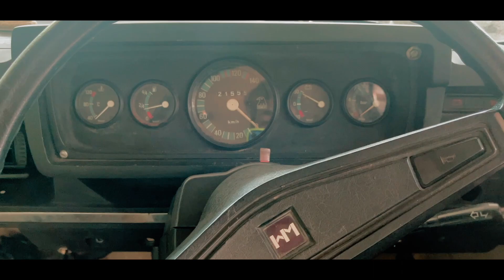ഇവൻ ഒരു പുലി ആണ് | 1967 Model Ambassador Landmaster കണ്ടപ്പോൾ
🌟ꜰᴏʀ ᴄᴏʟʟᴀʙꜱ :
ᴏɴʟʏ ᴡʜᴀᴛꜱᴀᴘᴘ : 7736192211 [ Please Do not Call ]

🌟ᴀʙᴏᴜᴛ ᴛᴇᴄʜᴄᴀᴛᴄʜᴇʀ🌟

ᴍʏ ɴᴀᴍᴇ ɪꜱ ɢᴏᴠɪɴᴅ. ɪ ᴀᴍ ᴀ ꜱᴏᴄɪᴀʟ ᴍᴇᴅɪᴀ ɪɴꜰʟᴜᴇɴᴄᴇʀ ᴀɴᴅ ᴀʟꜱᴏ ᴀ ᴄᴏɴᴛᴇɴᴛ ᴄʀᴇᴀᴛᴏʀ. ᴛʜɪꜱ ɪꜱ ᴍʏ ʏᴏᴜᴛᴜʙᴇ ᴄʜᴀɴɴᴇʟ. ᴛᴇᴄʜᴄᴀᴛᴄʜᴇʀ ɪɴᴛʀᴏᴅᴜᴄᴇꜱ ʏᴏᴜ ᴛᴏ ᴀ ᴡᴏʀʟᴅ ᴏꜰ ᴅɪꜰꜰᴇʀᴇɴᴛ ᴛʏᴘᴇꜱ ᴏꜰ ᴄᴏɴᴛᴇɴᴛꜱ.ᴠɪꜱɪᴛ ᴍʏ ᴄʜᴀɴɴᴇʟ ᴀɴᴅ ꜱʜᴀʀᴇ ʏᴏᴜʀ ʟᴏᴠᴇ ᴀɴᴅ ʜᴀᴘᴘɪɴᴇꜱꜱ ɪɴ ᴛʜᴇ ꜰᴏʀ ᴏꜰ ʟɪᴋᴇ ᴀɴᴅ ᴄᴏᴍᴍᴇɴᴛꜱ. ɪꜰ ʏᴏᴜ ꜰɪɴᴅ ᴍʏ ᴠɪᴅᴇᴏꜱ ᴜꜱᴇꜰᴜʟ ᴅᴏ ꜰᴏʟʟᴏᴡ ᴍᴇ.

ꜰᴜɴ ᴀꜱꜱᴜʀᴇᴅ  100% ɢᴀᴜʀᴇɴᴛʏ